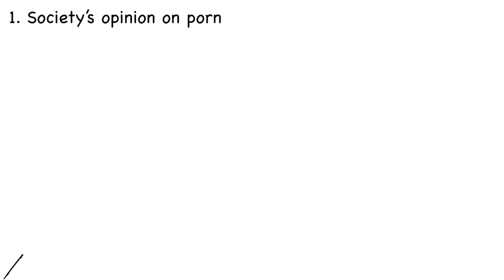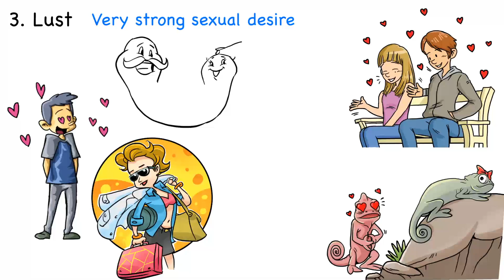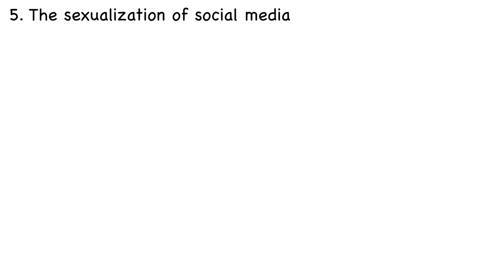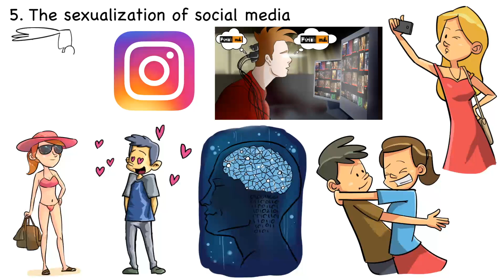Top NoFap Obstacles You MUST Overcome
⚡️Free Audiobook: Get your free audiobook of "Your Brain on P**n"

⚡️Free Mini Course: Discover My 3 Secret Strategies To Quit P*RN In Just 30 Days (Guaranteed)

Hi, my name is Fernando, and I'm the creator of Improvement University's videos. In this video you will learn about nofap science explained. If you are interested in the nofap benefits and need some nofap motivation, then in this video I will share with you the nofap science evidence. Many people think that the benefits of nofap are fake, but they are completely wrong. See, the nofap results, especially the positive ones, are the result of your brain getting rewired to its default settings and that's what I explain in this video. Many people question the nofap attraction but once you understand the science behind the nofap superpowers, everything will make sense. If you are struggling with a nofap relapse, this video will help you. So, if you are looking for some nofap success videos the this one will help you and you will also get a glimpse about how nofap will change your life. Enjoy the video. I strongly believe that quitting this addiction will drastically help many people and that’s why I share my experience in these videos. My videos don’t provide medical advice because I’m not, nor am I holding myself out to be a doctor/physician or any other medical professional. Along the same line, I’m not responsible for any application of the information in my videos as I’m just sharing my personal experience. If you are suffering from health problems, always consider consulting a licensed doctor. In addition, my videos are not moral judgments of human behavior. I strongly believe that your life is 100% your responsibility, therefore, your actions determine your results, which in turn are 100% your making. My videos are intended for people who want to quit adult content because it’s hurting their life. On the contrary, if you like adult content, my videos are not for you. With that being said, I hope you enjoy the videos, and that they help you become a better version of yourself.